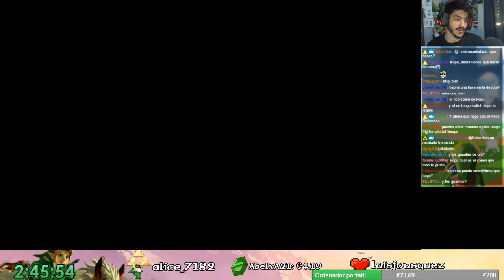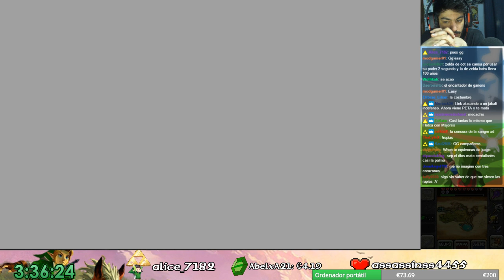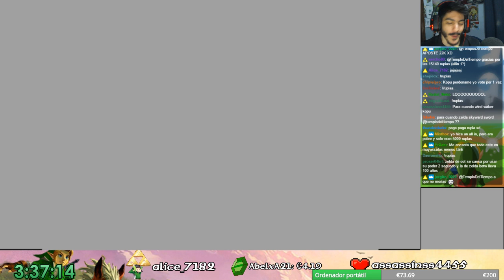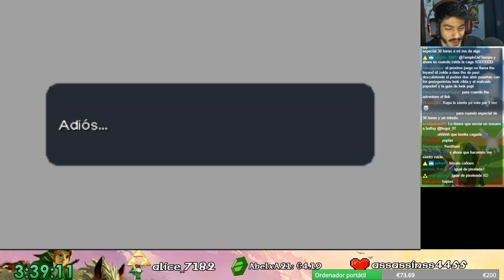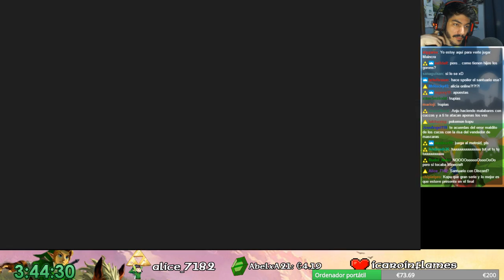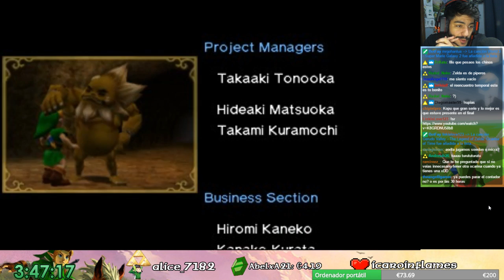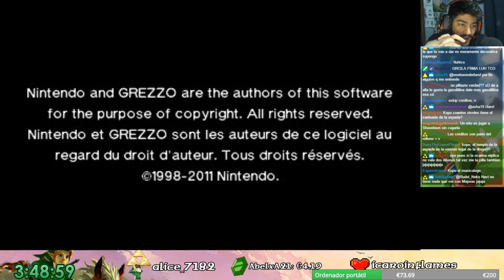Zelda Ocarina of Time 3D Master Quest FINAL